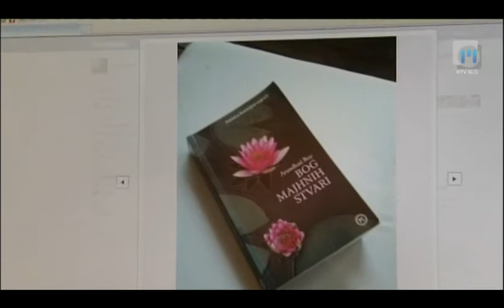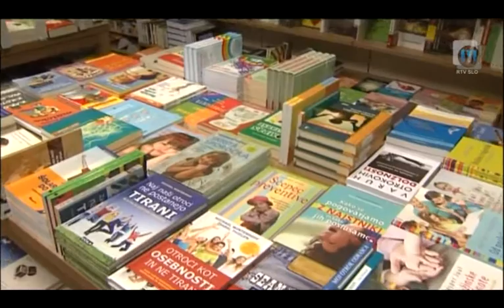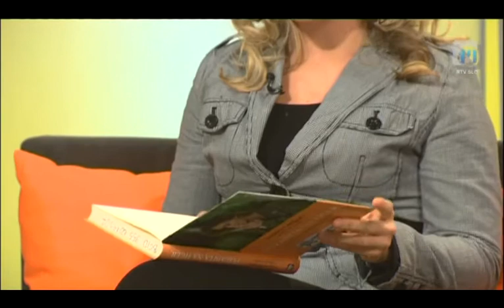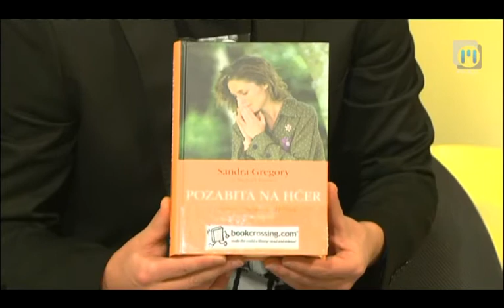Dobro jutro: Ninna Kozorog in Bookcrossing, TV Maribor 13.12.2013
Simpatičen projekt za dvig bralne kulture. Vsako sredo in petek v oddaji Dobro jutro na prvem programu TV Slovenija sodeluje tudi mariborski studio. Ustvarjalci se trudijo prikazati vse plati življenja v severovzhodni Sloveniji in vam polepšati dan. Za to imajo na voljo 96 minut. Ustvarjalci so: Eva Stavbar, Matej Korošec, Andrej Geržina, Katja Treer, Drago Soršak, Mojca Recek, Anita Bosak...in čudovita produkcija...